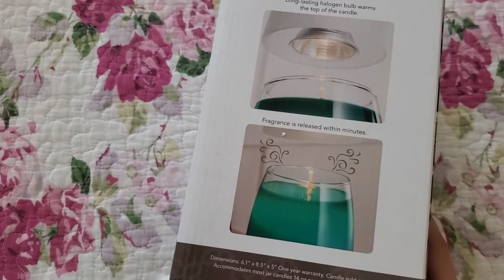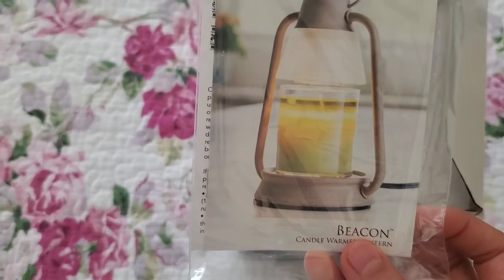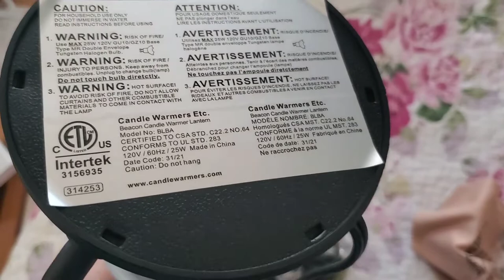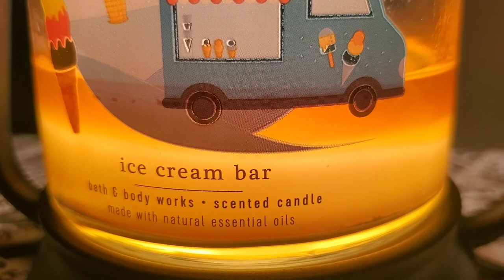Beacon Candle Warmer Lantern Unboxing & First Impressions Review + Demo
Beacon Lantern Candle Warmer Review

0:00 Ordering & Ship Time
0:35 Unboxing
5:10 Installing the light bulb / Demo
6:49 Plug-in and Warmer Turned on
7:20 Start of B&BW Candle Test
8:40 Check-Ins & Review

Take photos of your receipts and turn them into points that can be redeemed for giftcards.